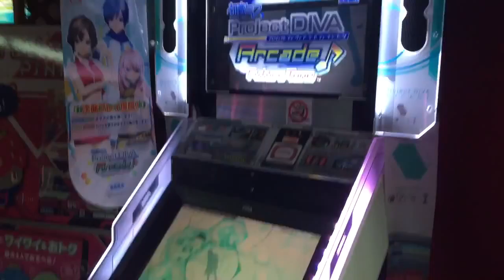Project Diva, Arcade, Future Tone, Game, Anime, Cosplay, Japanese Games, Jpop, Japan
Project Diva, Arcade, Future Tone, Game, Anime, Japan, Japanese Games

Project Diva, Arcade, Future Tone, Game, Anime, Cosplay, Japanese Games, Japan